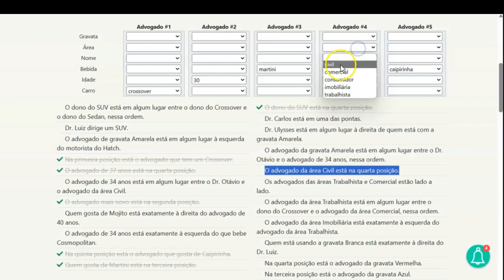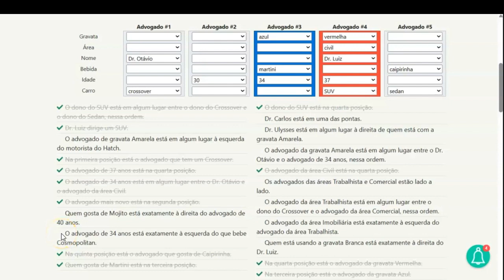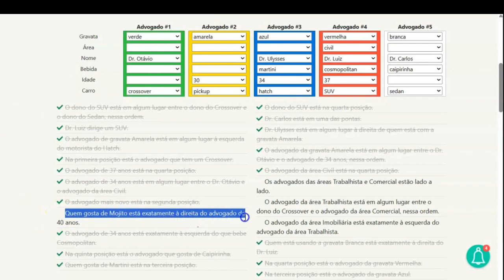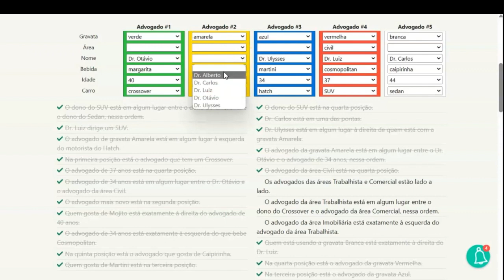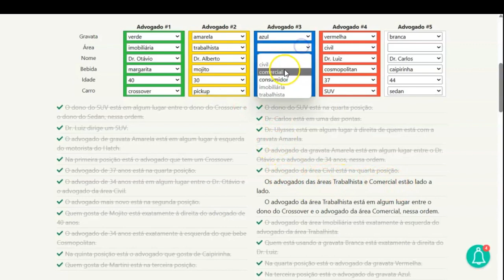Racha Cuca Escritório de Advocacia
Este é um problema de lógica classificado como "Nível Fácil" pelo site rachacuca.com.br.

O problema "Escritório de Advocacia" é um desafio de raciocínio lógico, do gênero conhecido como "Teste de Einstein".

Este quebra-cabeça estimulante vai testar seu pensamento crítico e sua habilidade de resolver problemas de maneiras criativas e inovadoras.

Utilizando estratégias de resolução, você será guiado através do processo de encontrar a solução para este enigma intrigante.

Estes jogos mentais são projetados para proporcionar diversão intelectual, ao mesmo tempo em que melhoram suas habilidades cognitivas. Este vídeo é perfeito para quem busca atividades educativas que também sejam altamente envolventes. Desenvolva seu raciocínio lógico e sua capacidade de encontrar soluções em situações complexas.

Vamos começar a exercitar seu cérebro agora mesmo!
Link Racha cuca:
CC-Close Caption:
Deutsche Untertitel.
Subtítulos en Español.
Sous-titres Français.